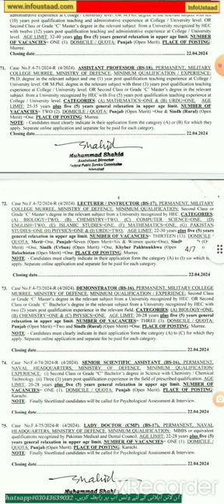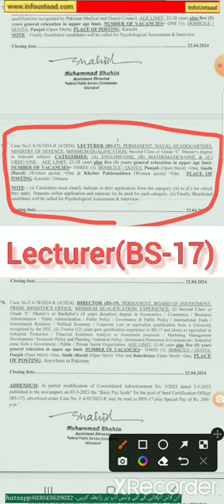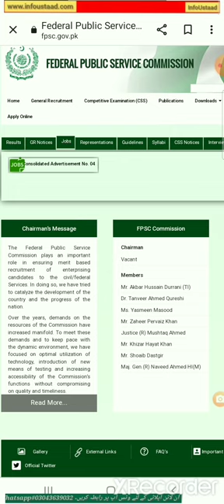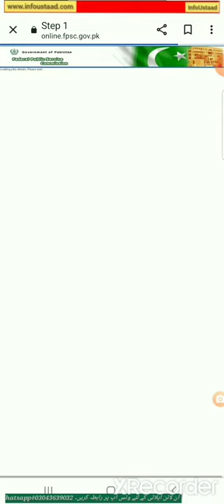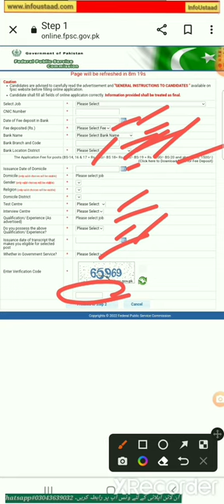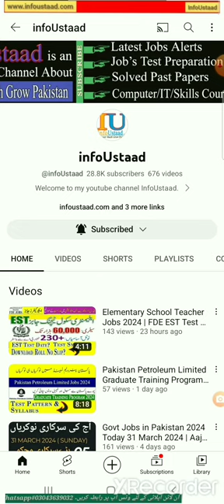Military College Murree Jobs 2024 | Lecturer Jobs Military College Murree | FPSC New Jobs 2024 |Info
A.o.Alaikum!
 ☞ About this video: In This video, I am sharing FPSC New Jobs 2024 | FPSC Latest Jobs 2024 Consolidated Advertisement No.04/2024 In Which FPSC has announced numerious Lecturer Jobs in Military College Murree Jobs 2024 | Lecturer Jobs Military College Murree | FPSC New Jobs 2024
ٹوڈےجابز ان پاکستان وٹس اپ گروپ میں خوش آمدید۔ اس گروپ میں اپ لوگوں کے ساتھ روزانہ کی بنیاد پر پاکستان بھر میں announce کی جانی والی نوکریوں اور ان میں اپلائی کے با رے میں معلومات شیئرکی جائینگی۔
آپ دیئے گئے لنک کو کاپی کر کے دوسروں کے ساتھ Share کرکے ان کو بھی اس گروپ کا حصہ بنا سکتے ہیں۔ شکریہ

How FPSC shortlist candidates for Interviews?

PAKISTAN ZINDABAD